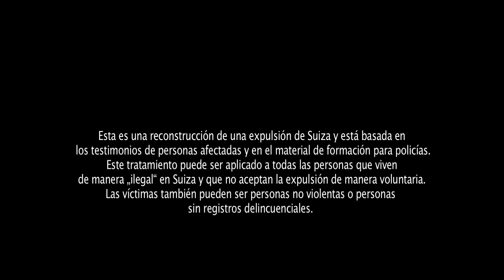Reconstrucción de una expulsión forzada por autoridades Suizas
This is a reconstruction of a forced deportation carried out by the Swiss authorities. A visualization of the procedure has not yet been publicised. The film is based on numerous interviews with people that have been personally involved in the deportation procedure and on an analysis of the training material used by the Swiss police. Everyone, who lives in Switzerland without valid papers and refuses to voluntarily return to his/her home country, is in danger of being subjected to such treatment. Joseph Chiakwa died whilst bound to a chair by force in preparation for deportation in the hands of Swiss police officers on March 17th 2010.